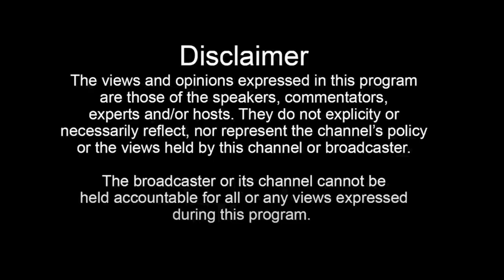Joan Richardson Talks Being An MC, BW Radio Scene, Being A Foodie & More w/TKay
Today we're gladly joined by Joan Richardson as we talk about Being An MC, BW Radio Scene, Being A Foodie w/TKay & much more!

Host: TKay
Guest: Joan Richardson

Big shout out to Joan Richardson for joining us on this episode, if you want to follow him make sure to check him out on the following platforms mentioned below...

Video Producer: Tabz
Edited By: Tabz
Shot By: DopStan & Tabz
Location & Sound: GabzFM